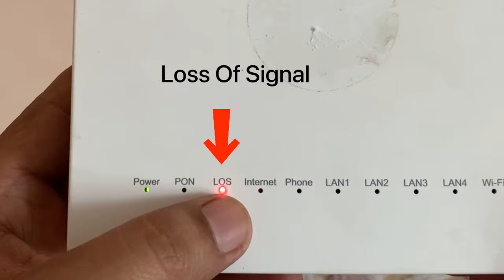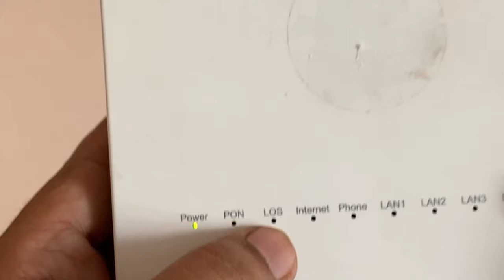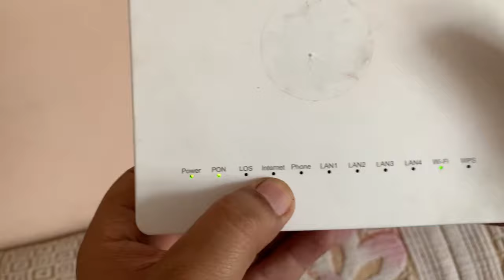LOS LIGHT ON WIFI / PON LIGHT IN WIFI ROUTER / Red Light on Wifi problem/ wifi not working .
Buy links

wifi extender

Airtel portable hotspot support with 2300 mah battery

tp link usb wifi adapter

Tukzer 4G LTE WIRELESS DONGLE WITH ALL SIM NETWORK SUPPORT

Hi Friends,

                    in this video you will know the full form of LOS & POS in wifi router. you will also know how to solve wifi internet issues in wifi . in this video i will take about how to increase wifi speed of internet connection.